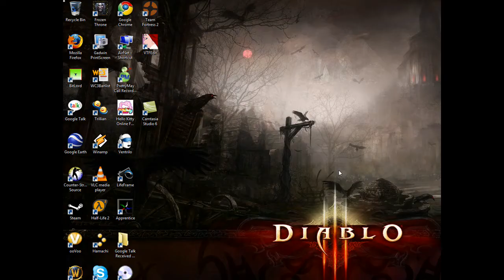where did my framerate go :(